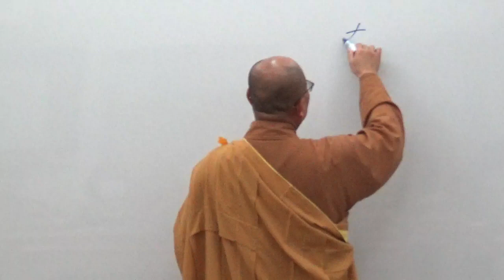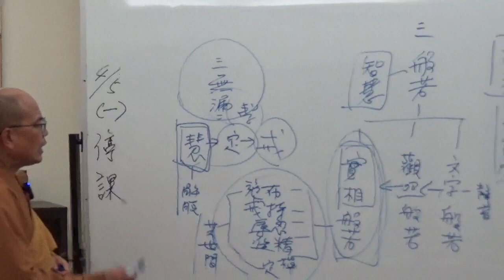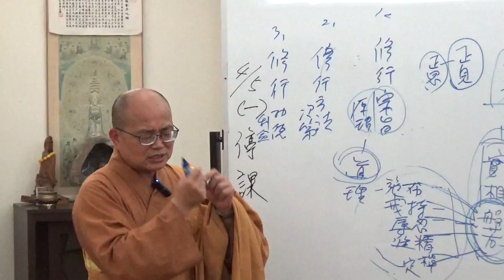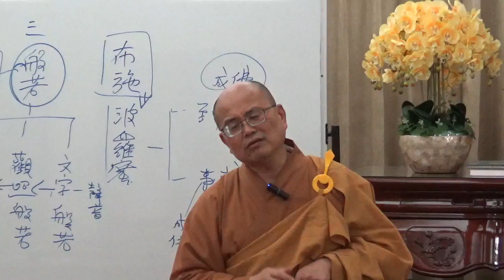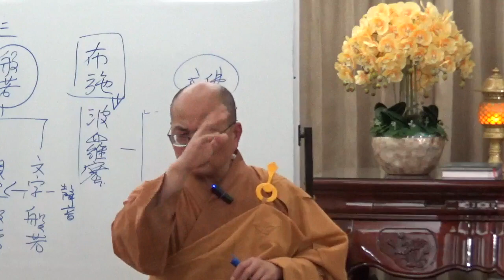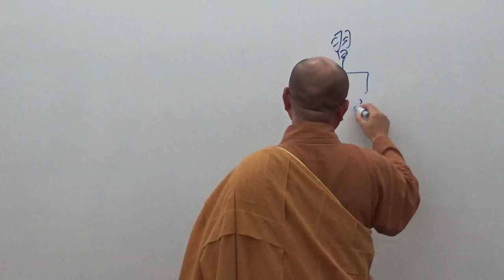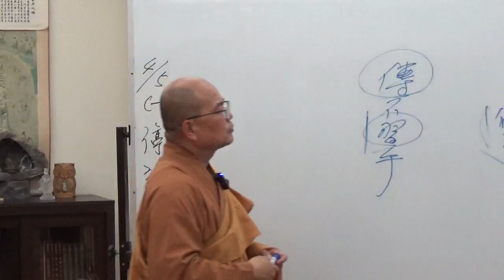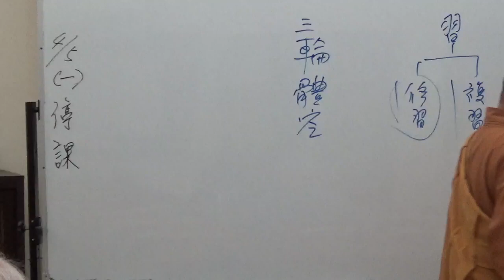成佛之道 080-1~如正法師